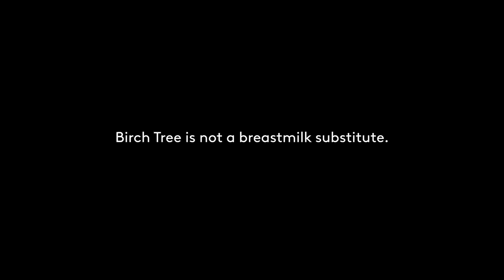Birch Tree Fortified Milk Radio Commercial 2021 45s with Liza Soberano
Ang 33-gram Sachet, SRP 6.95 Pesos (Php. 6.95) na lang! Dito ka na!

DRPS Two Episode No. 195: Birch Tree Fortified Milk Radio Commercial 2021 45s with Liza Soberano